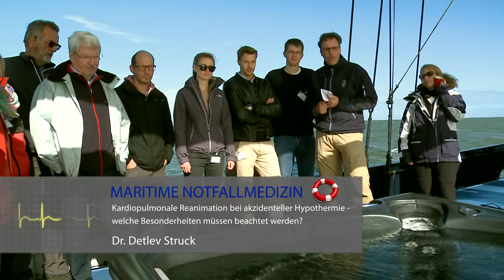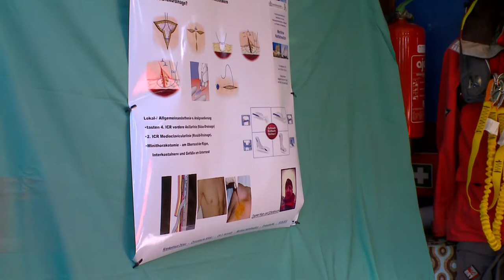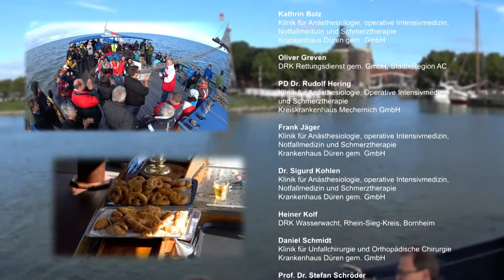Maritime Notfallmedizin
Maritime Notfallmedizin, sechs Workshops auf der Mare van Fryslan - Enkhuizen, organisiert vom Krankenhaus Düren, Prof. Dr. Stefan Schröder und Annelie Barnowsky